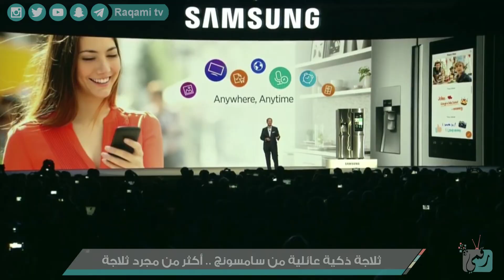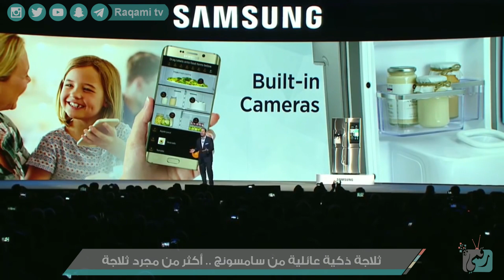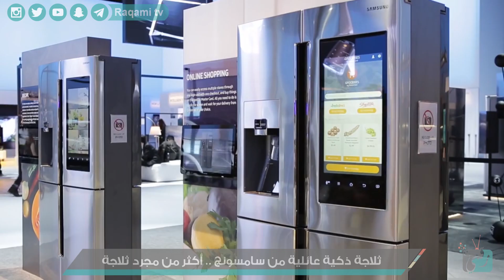ثلاجة سامسونج الذكية والعائلية | تقرير رقمي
نستعرض لكم معلومات عن الثلاجة الذكية refrigerator samsung
التي تم الإعلان عنها في معرض CES 2016.